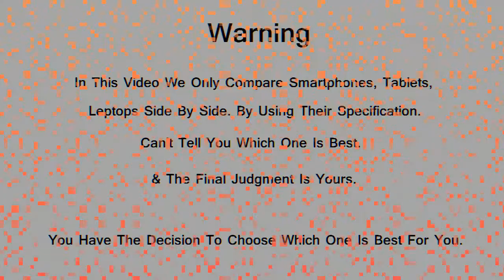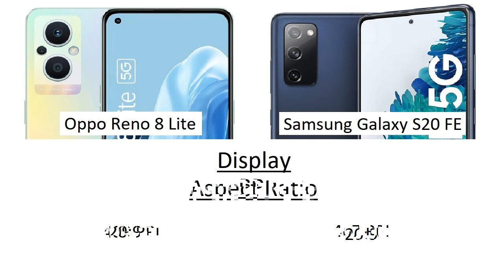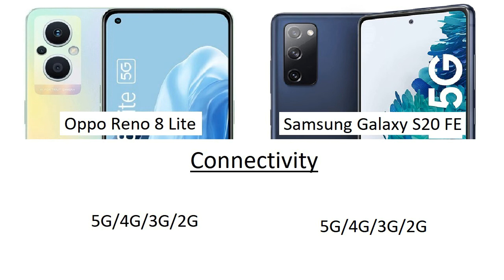Oppo Reno 8 Lite vs Samsung Galaxy S20 FE Comparison